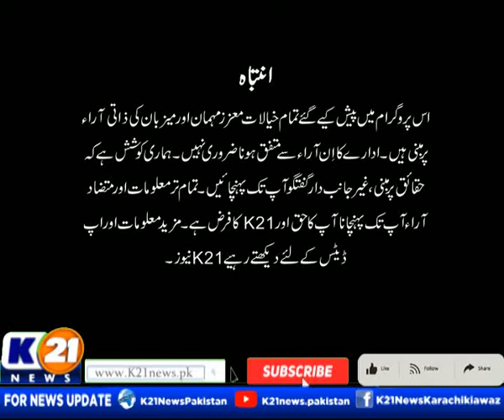NEWSLINE WITH RIDA SAIFEE | 26-Sep-2022 | K21 News | Part 1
NEWSLINE WITH RIDA SAIFEE | 26-Sep-2022 | K21 News |
Guests

The following shows are aired:

1- Good Morning Karachi with Muhammad Yasir

2- Bakhabar Karachi

3- Cheekh Utha Karachi.

4- News Line with Rida Saifee

5- Street Time

6- Kitchen K21 Chef Asad

7- Karachi Ki Awaz Ainy Shah

8- Inside Pakistan with Muhammad Zafeer

9- Karachi Today with Bilal Khan

10- Food Mentary with Ali Hussain

11- Weekend Shine with Aniy Shah

12- Karachi Walay

13- Secret Of Success with Dr. Farah & Emaduddin

14- Krazy 4 (Funny Prank Show)

15- Karachi Mentary

16- Raja Online With Hanif Raja

17- Market or masail